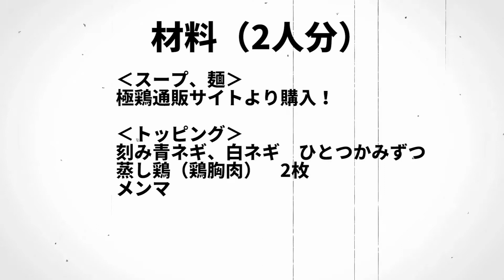超濃厚固形スープ！京都の人気ラーメン店の味を自宅で再現。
今回は、思い切ってラーメン。京都の超人気店のラーメンの味を自宅でも食べたくなり、今回は通販サイトで本店特製スープ・麺を取り寄せて、自宅で作ってみました。
麺が浮くほどの濃厚なスープ・・しかし、食べるとびっくり。結構あっさりしていてのどごしもよい。
レシピは、こちらの通販サイトで取り寄せたラーメンセットに同封されているものを参考にしています。
※具材は自分で用意しました。